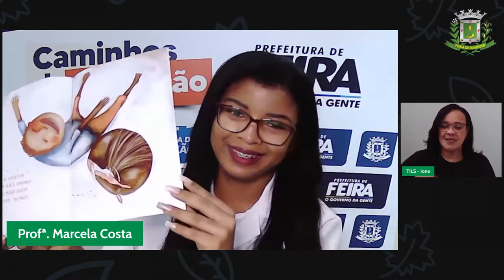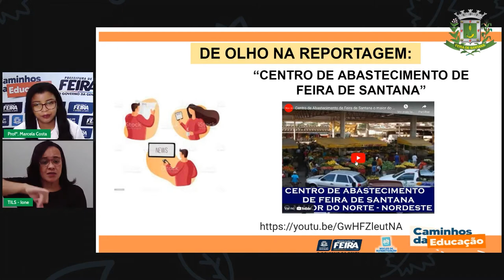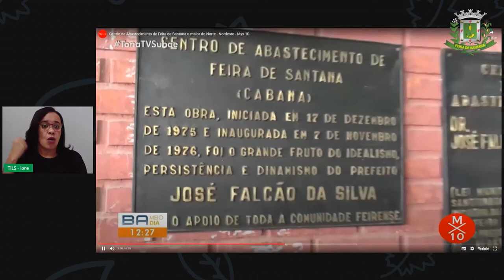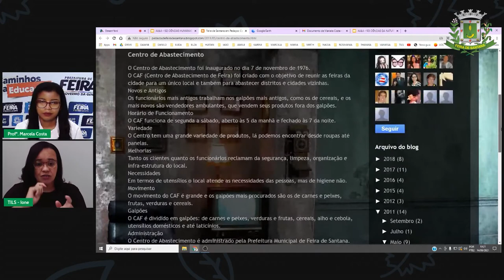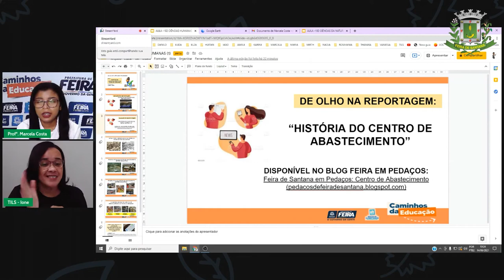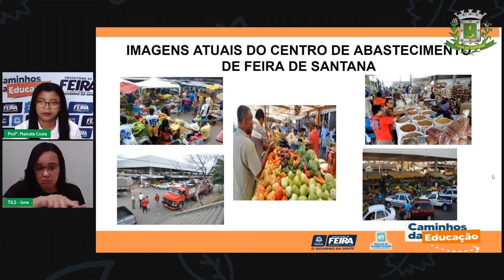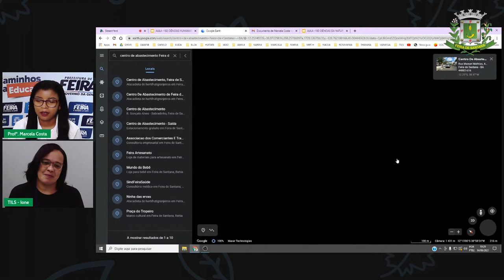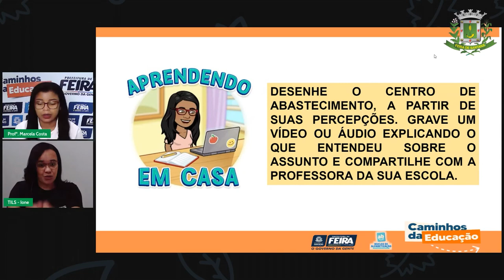Aula 102 1º ANO Profª Marcela Costa Ciências Humanas O Centro de Abastecimento de Feira de S